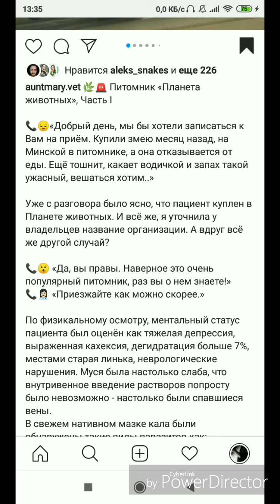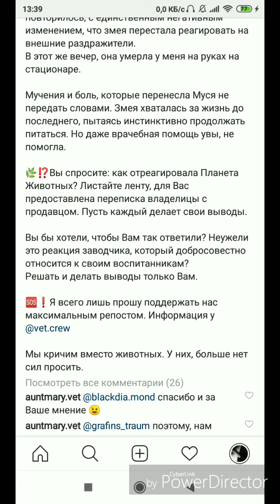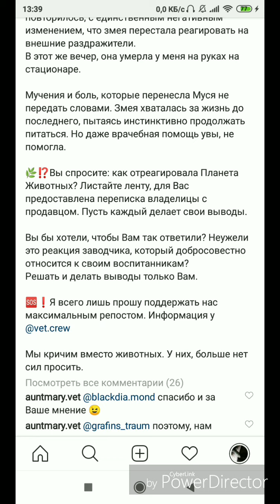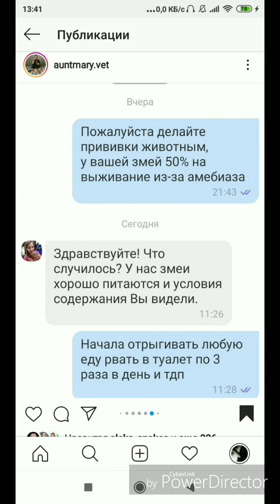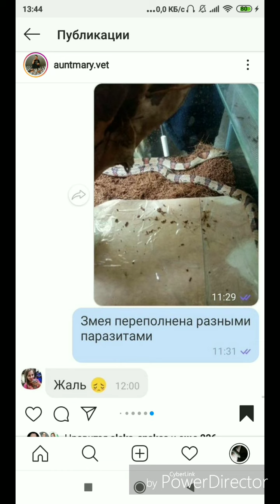Смертники из Animal planet.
Извиняемся за посторонние звуки в кадре, было очень тяжело сдерживаться.